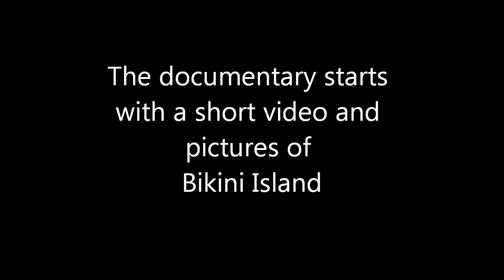Fukushima Japan nuclear radiation crisis and Bikini Island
Due to the proximity of the nuclear reactors in Japan to the Pacific Ocean, there is absolutely no way to guarantee that entombing them will stop the radiation from leaking into the ocean itself!!